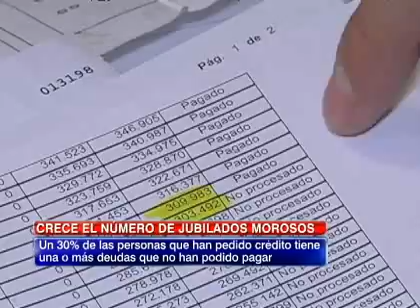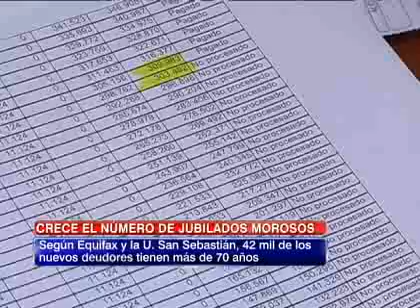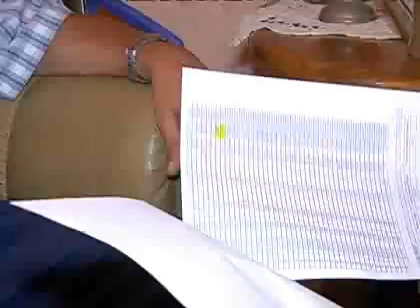Creció el número de jubilados morosos en el país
El total de personas con créditos impagos creció un 94% desde marzo del año pasado.